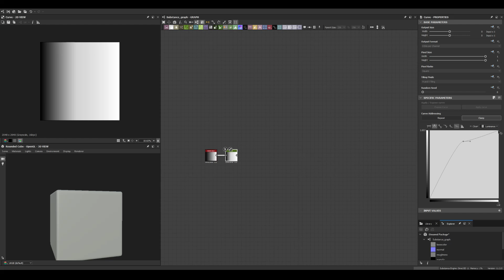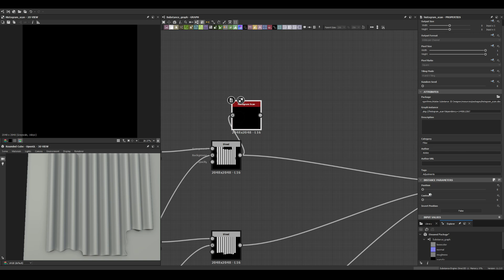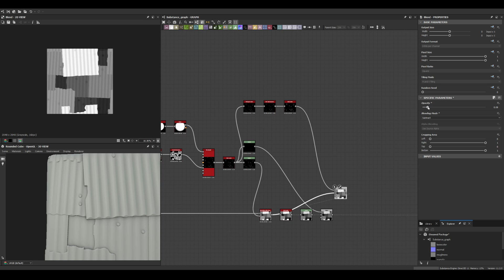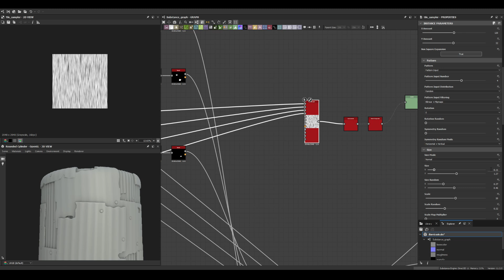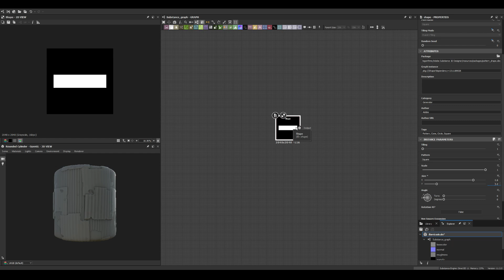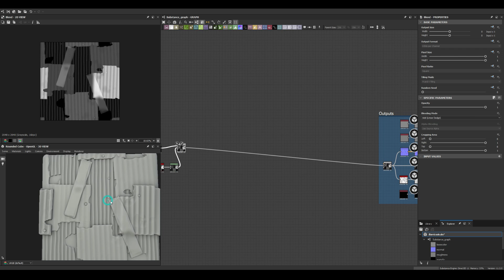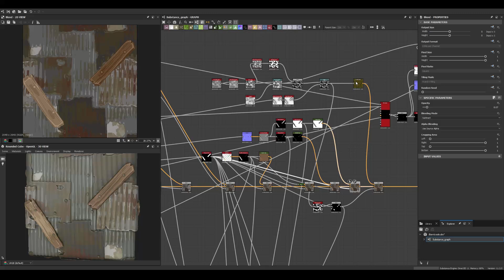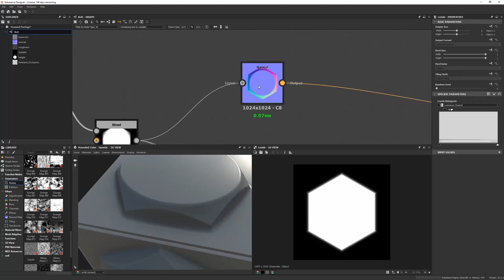Stylized Corrugated Metal Panels - Substance 3D Designer